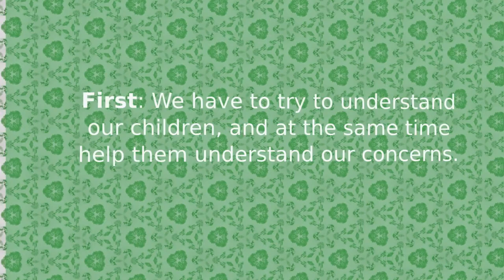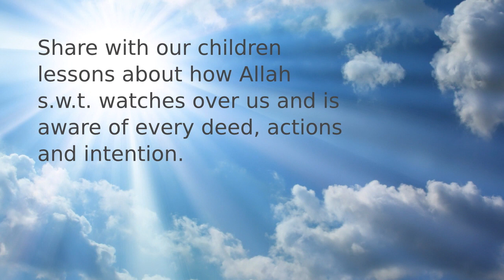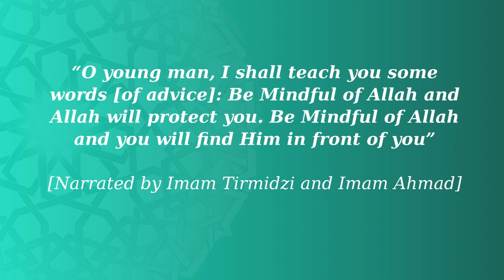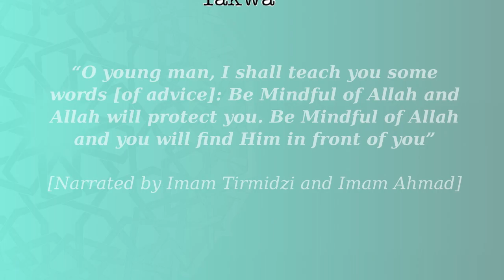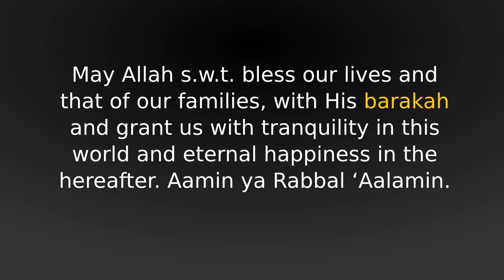Understanding The Responsibilities Of Taking Care Of Children